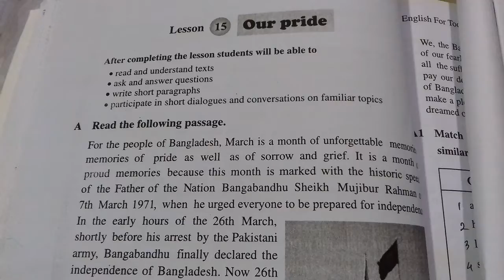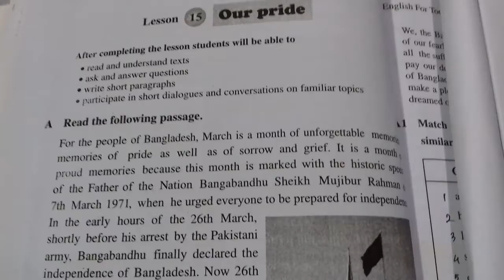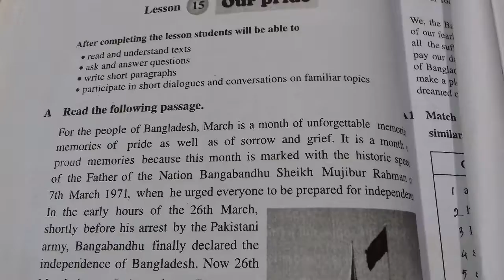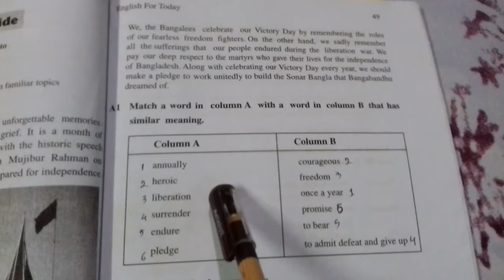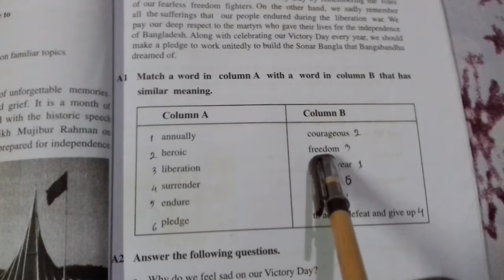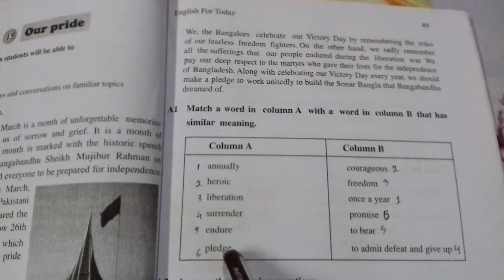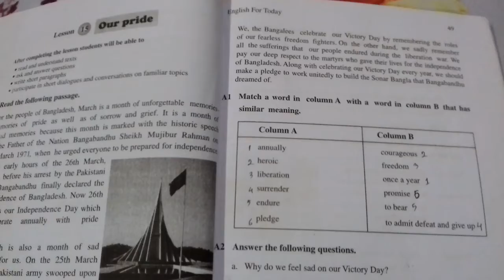Class 6 English 1st paper 5/6/21